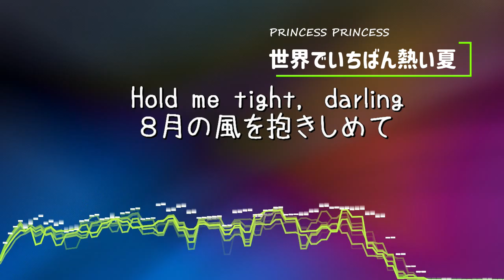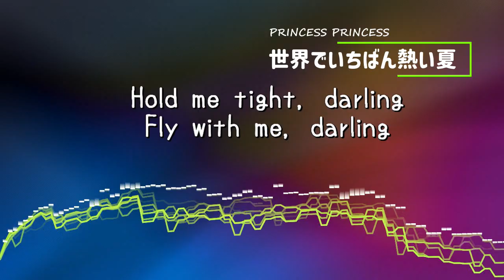【karaoke】PRINCESS PRINCESS - 世界でいちばん熱い夏（コーラスありカラオケ）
Ofuseの応援メッセージ是非お待ちしてます✨

自主製作のカラオケです！
カラオケ練習や動画作り等にどうぞ！

This is self - produced backing instrumental track.
Please use it for practice or video making !

Let's enjoy your music life!